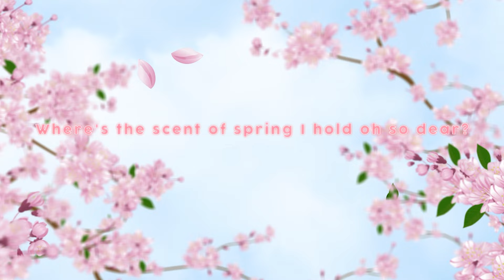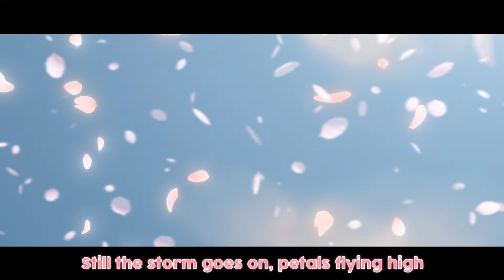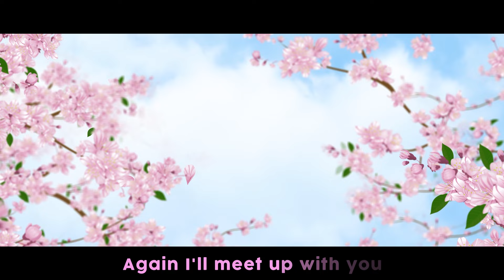[English Cover] SPRING THIEF by Yorushika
Here's my first song cover of the year! I hope you guys like this one!

EDIT:
Lyrics are from @/wobbuuu and not rachie! Thanks rachie for letting me know!

CREDITS:
🌟ORIGINAL: Yorushika
🌟LYRICS: @/wobb
🌟MIXING: @rionakahoshi
🌟VOCALS: ShioriPon
🌟VIDEO: @windgates1